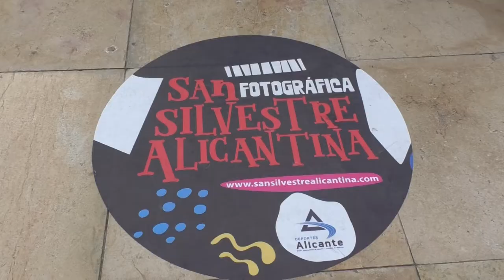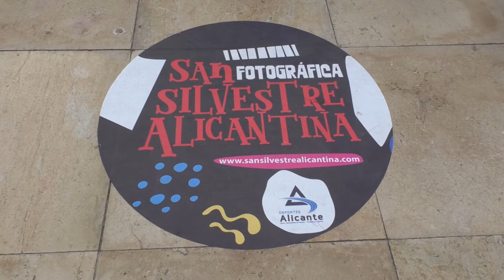La San Silvestre Fotográfica de Alicante se celebrará del 26 al 31 de diciembre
Llega la época más mágica del año, pero también la más deportiva. Este domingo las principales calles de la ciudad se llenarán de runners con la tradicional carrera solidaria de Navidad. Y del 26 al 31 se celebrará La San Silvestre Fotográfica.